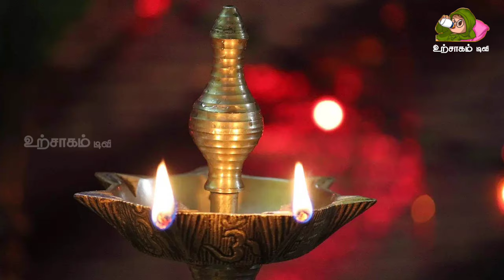48 வருடத்திற்கு பிறகு ஆடி சிவராத்திரி ! இந்த பரிகாரத்தை செய்தால் விதியை மாற்றும் பலன் !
48 வருடத்திற்கு பிறகு ஆடி சிவராத்திரி ! இந்த பரிகாரத்தை செய்தால் விதியை மாற்றும் பலன் !

மகா சிவராத்திரி இரவில் திடீரென சிவபெருமான் நடனம் ! வைரல் வீடியோ காட்சி !

mahasivarathiri,
maha sivarathiri whatsapp status tamil,
maha shivaratri,
maha shivaratri 2024,
maha shivaratri viratham in tamil,
mahashivratri 2024,
maha shivaratri kolam,
thenkachi ko swaminathan stories in tamil,
arra tv tamil,
thiruchendur kadal,
sivarathiri viratham tamil,
shivaratri song tamil,
asathal tv,
sivaraththiri in tamil songs,
natarajar pathu,
natarajar pathu lyrics in tamil,
thasavaram songs,
thasavatharam movie tamil,
thasavatharam movie song,
நவராத்திரி,
sriranganathan tamil song,
நவராத்திரி சிவராத்திரி,
rare tamil songs,
arra tv tamil speech,
tamil sinthanai peravai,
ramayanam story in tamil,
சிவராத்திரி,
aasaanji,
ilaya bharatham,
theeyaga thondri video song,
அண்ட பிரம்மாண்ட கோடி,
aintham tamilar sangam 2.0,
om shivoham song in tamil,
அவதாரம்,
naan kadavul,
om shivoham,
maha shivaratri. kvdhxb_q8_0,
mahashivratri 4k status,
maha sivaraththiri 2024